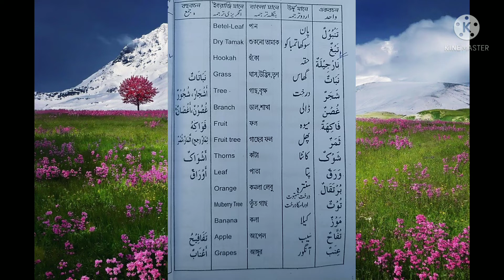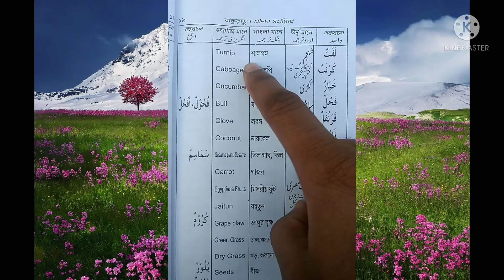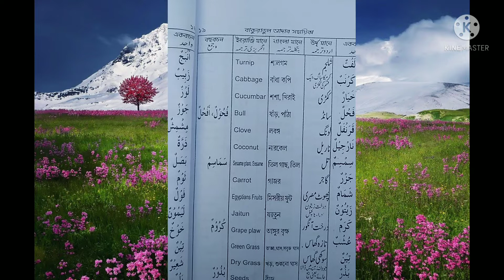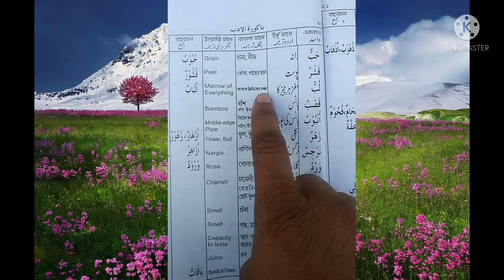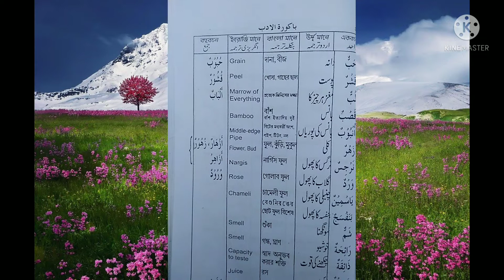bakuratul adab words urdu bangla english meaning. বকুরা তুল্ আদাব বাংলা উর্দূ ইংলিশ অনুবাদ।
arabic kaise sikhe arabic kaise bole arabic kaise sikhe bolna arabic kaise likhe
arabic kaise banta hai arabic kaise banate hain arabic kaise likhte hai Arab kaisa hota hai arabic kaise bola jatahai
shamim Akhtar borha.শামীম আখতার
আমার এই চ্যানেলে ইসলামিক ওয়াজ গজল আমি আপলোড করি।আপনারা অবশ্যই সহযোগিতা করবেন।
 প্রত্যেক মুসলমানের উপর দরকার।মাওলানা জামিল আখতার সালাফী সাহেবের কণ্ঠে।আল্লামা জালালুদদীন কাস্মী হাফিযুহুল্লা তাকরীর ওয়্যাজ।জার্জিস আলম আনসারী চাতুর্বেদি তাকরির।মিরাজ রব্বানী তাকরী র।আবদুর রাজ্জাক বিন ইউসুফ জলসা।মিজানুর রহমান আযহারী গজল জলসা।জাকির নামাজাহ।সুনান নাসাঈ।য়েক সম্পর্কে কিছু গুরুত্বপূর্ণ আলোচনা।সহীহ মুসলিম। সহীহ বুখারী শরীফ।মাওলানা বদরুদ্দোজা নদভী।নুর মোহাম্মদ জলসা বাংলাদেশ। মুনিরুদ্দিন জলসা।ভারত বাংলাদেশ ।সহীহ বুখারী।সহীহ মুসলিম।আবু দাউদ।ইবনেBadruddoja nadvi Waz নতুন ওয়াজ MAULANA BADORUDDUZA BODRUDDUJA BODORUDDUZA NADVI NADVI NADBI
Maulana Badruddoja Nadvi malda
মাওলানা বদরুদ্দোজা নাদভী
Maulana badrudduja nadvi
মাওলানা নূর  মোহাম্মদ বর্ধমান
আসসালামু আলাইকুম আমার নাম শামীম আখতার আমি চ্যানেল টি তে ইসলামিক ভিডিও সঙ্গে কুতুবে সিত্তার সমস্ত হাদীস আমি এক এক করে আপলোড করবো এবং হাদীস সম্পর্কে গুরু্বপূর্ণ আলচনা করবো ।যারা হাদীস ভালোবাসেন তারা অবশ্য ই আমার চ্যানেল সাবস্ক্রাইব করে আমার সঙ্গে থাকবেন।ইউটিউব মধ্যে পৃথিবীর প্রত্যেক বিষয় এর ব্যাপারে পাবেন কিন্তু হাদীস নং দিয়ে এক এক করে খুব ভালো ভাবে পাবেননা।তার সঙ্গে গুরুত্বপূর্ণ মাসলা মাসায়েল নিয়ে আলোচনা করবো ইশাআল্লাহ।আজকের আলেম উলামা হাদীস সহীহ ও দুর্বল সম্পর্কে বিশেষ জ্ঞান রাখেন না। যার কারণে মিথ্যা ঘটনা বলে বেড়াচ্ছে তার মধ্যে একটি হলো হযরত উমর ফারুক এর ঘটনা এ ভিডিওতে আমি সনদ সঙ্গে ও মুহাদ্দিসীনদের উক্তি দিয়ে প্রমাণ করে ছি যে হযরত উমর ফারুক এর ঘটনা হল মিথ্যা। জালালুদদীন কাস্মী হাফিযুহুল্লা তাকরীর ওয়্যাজ।জার্জিস আলম আনসারী চাতুর্বেদি তাকরির।মিরাজ রব্বানী তাকরী র।আবদুর রাজ্জাক বিন ইউসুফ জলসা।মিজানুর রহমান আযহারী গজল জলসা।জাকির নামাজাহ।সুনান নাসাঈ।য়েক সম্পর্কে কিছু গুরুত্বপূর্ণ আলোচনা।সহীহ মুসলিম। সহীহ বুখারী শরীফ।মাওলানা বদরুদ্দোজা নদভী।নুর মোহাম্মদ জলসা বাংলাদেশ। মুনিরুদ্দিন জলসা।ভারত বাংলাদেশ।সহীহ বুখারী।সহীহ মুসলিম।আবু দাউদ।ইবনেমাজাহ
আবদুর রাজ্জাক বিন ইউসুফ
 বদরুদ্দোজা নদভী জলস
শাইখ মুজাফফর বিন মহসিন।
শাইখ মুফতি কাজী ইব্রাহিম।
শাইখ মিজানুর রহমান আযহারী।
শাইখ গোলাম রব্বানী বাংলাদেশ।
শাইখ  আমির হামজা জলসা।
শাইখ ডক্টর মুহম্মদ সাইফুল্লাহ।
শাইখ ডক্টর মুহম্মদ যকরিয়া
শাইখ ডক্টর মুহম্মদ মনজুর ইলাহী।
শাইখ আমানুল্লাহ বিন ইসমাইল জলসা।
শাইখ সহিদুল্লাহ খান মাদানী
শাইখ মতিউর রহমান মাদানী।
শাইখ রহিম মাদানী জলসা।
শাইখ জার্জিস চাতুর্বেদী জলসা।
shaikhmiraj রব্বানী।
শাইখ তারিখ জামিল সাহেব।
শাইখ ইয়াহ ইয়া নুর পুরি।
শাইখ হাসিম মাদানী।
শাইখ ডক্টর মুহম্মদ ইমাম হুসেইন।
শাইখ  মুহম্মদ মুখলেসুর  মাদানী।
শাইখ ডক্টর মুহম্মদ মসলিহুদ্দিন
শাইখ সাইফুদ্দিন বিলাল মাদানী।
শাইখ শহিদুল্লাহ খান মাদানী।
শাইখ আব্দুল্লহ জাহাঙ্গীর ।
শাইখ তোফাজ্জল ভৈরবী।
শাইখ আব্দুল্লাহ কফি রহ।
শাইখ আব্দুললাহ বিন আবদুর রাজ্জাক বিন
 ইউসুফ।শাইখ কিফায়াতুল্লাহ সনবেলি।
dilwar Hussain
Dr Zakir Naik questions and answers
allama Jalaluddin qasmi
allama farooq Rizvi shaheb
allma Tarique zamil.hafiz